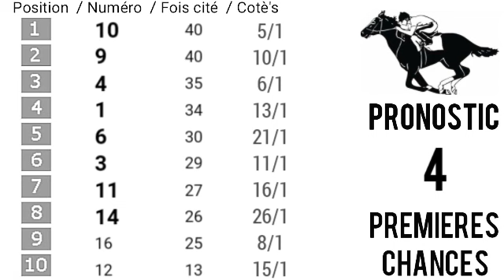PRONOSTIC PMU QUINTÈ+Jeudi 05 Octobre 2023 Départ: 13h50/R1C1.DE VERSAILLES A SAINT CLOUD,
Bienvenue à tous les nouveaux abonnés à la Chaîne des Courses Hippiques Chevavux Paris، Et j'espère que mes prédictions daj/roa_music1031/